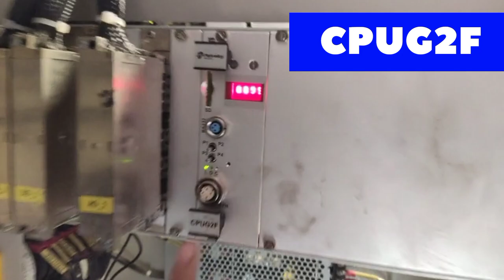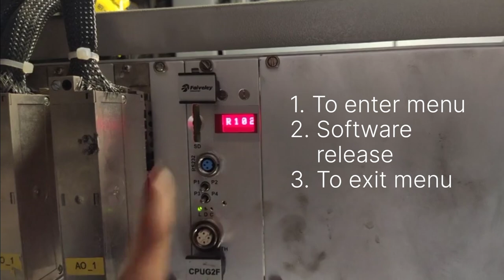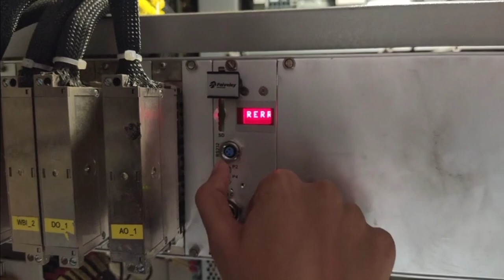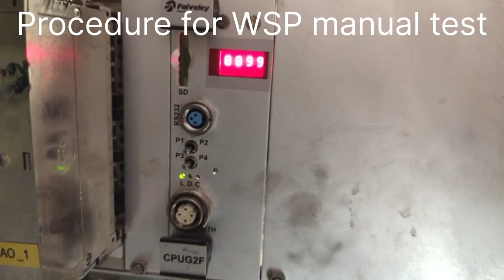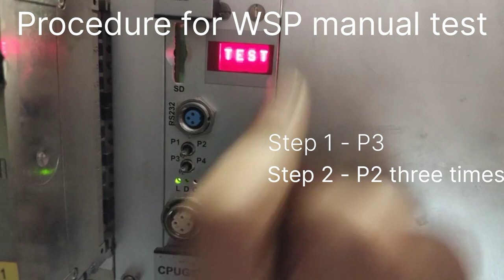Microprocessor Faiveley AEF G2 || WSP System || Mumbai Division || Indian Railways || by Nivedita